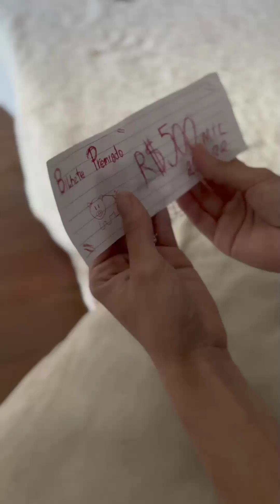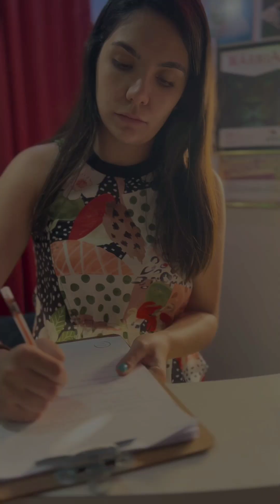Dejó a su esposo por amor al dinero